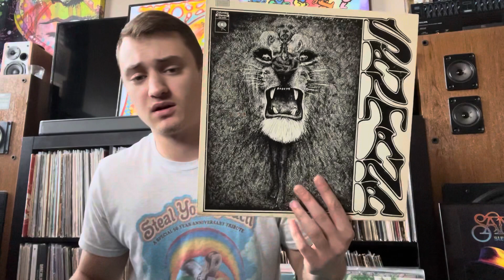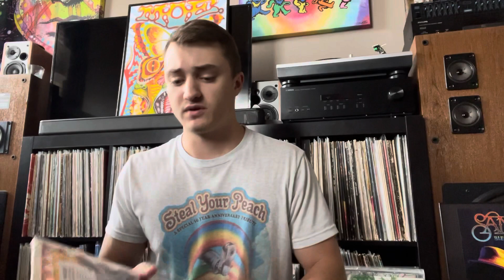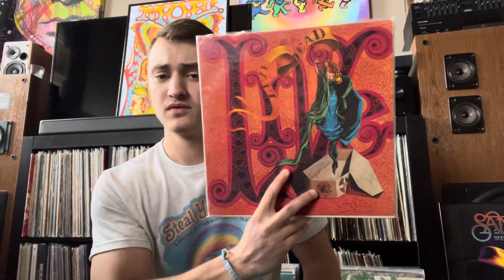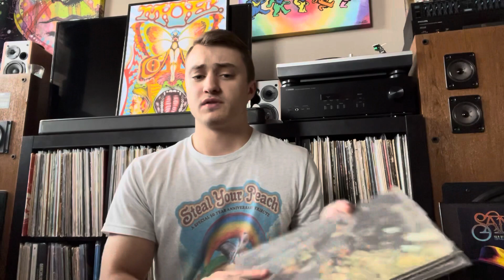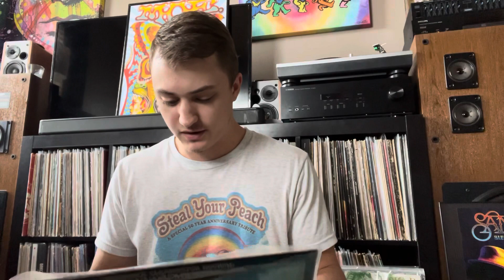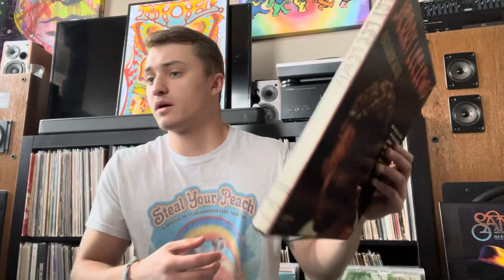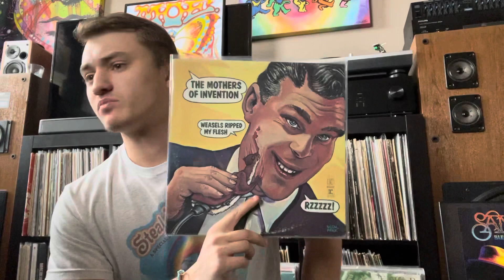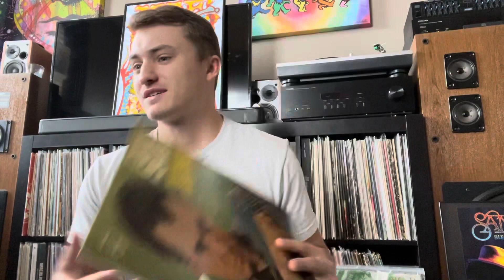VINYL TAG 2023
Had to get on it and make a vinyl tag.